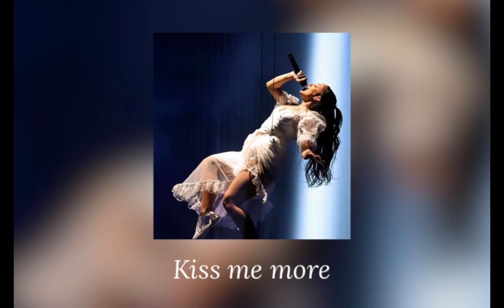Doja cat playlist (speed up)